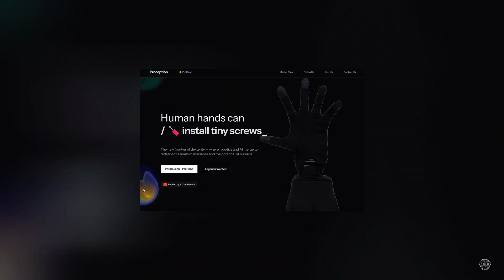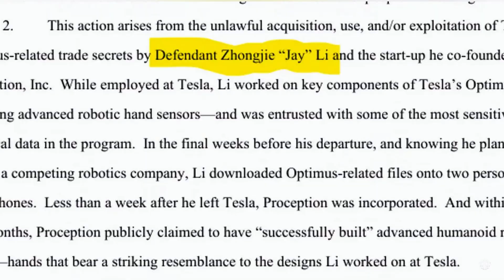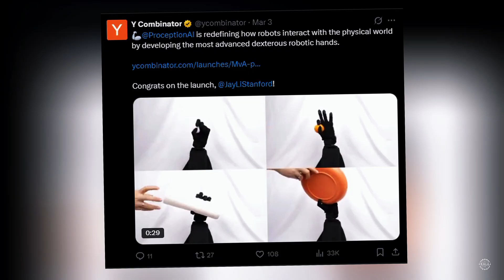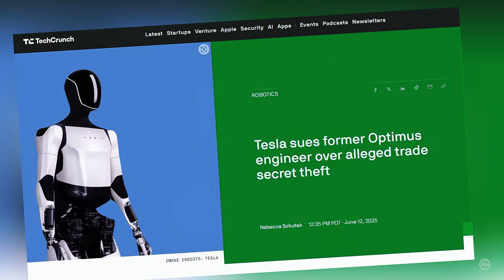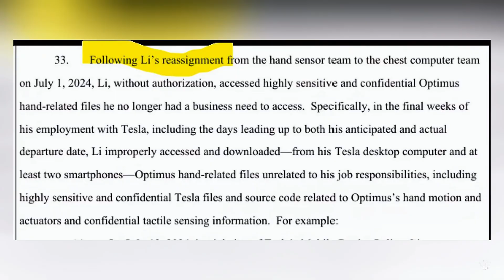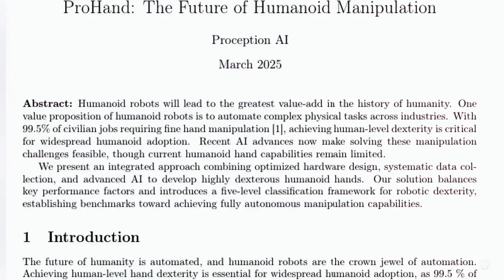Elon Musk Sues Ex-Tesla Engineer's Startup Over ‘Stolen’ Optimus Humanoid AI Robot Hands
In a new lawsuit, Tesla accuses a YCombinator-backed startup, founded by two of its former engineers, of stealing trade secrets to develop its human-like robotic hands.

The EV maker filed the complaint as it races to manufacture thousands of its Optimus humanoid robots following a rough first half of 2025. At its core, the complaint is about containing a potential threat to Tesla's first-mover advantage in humanoid robotics.

As the startup in Tesla's crosshairs, Proception AI, rushes to make its synthetic human hand available to researchers, Tesla wants to shut down what it sees as a shortcut.

If the humanoid hand is widely adopted by AI and robotics labs, they fear it could create an ecosystem of robots with Tesla-grade hands built off stolen IP.

Proception emerged from stealth mode with bold demonstrations of its humanlike robotic hand in early 2025. Jay Li and Jack Xu, both former Tesla engineers, launched Proception in Palo Alto in September 2024. It was less than a week after Jay Li departed Tesla.